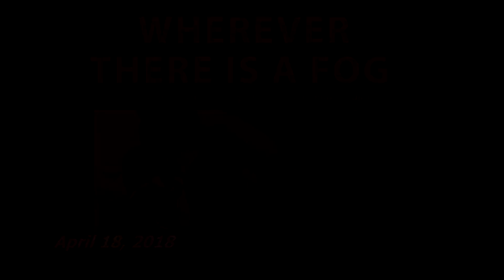Wherever There is a Fog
Presented by Mark Denning, Oneida/Menominee Indian, who uses humor, storytelling and dance to challenge stereotypes and help people better understand American Indians, past, present and future.  Recorded at Hedberg Public Library on April 18, 2018 by JATV Media Services.